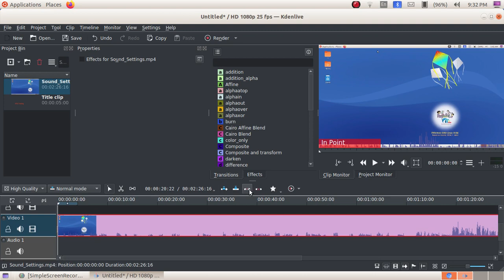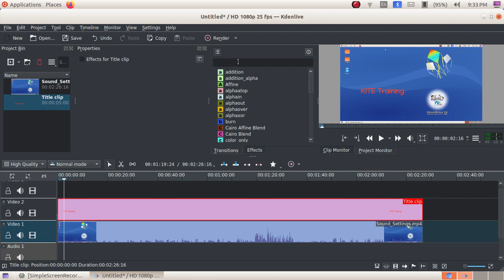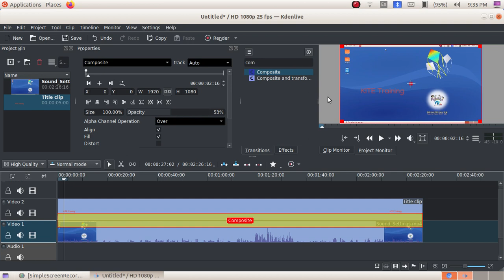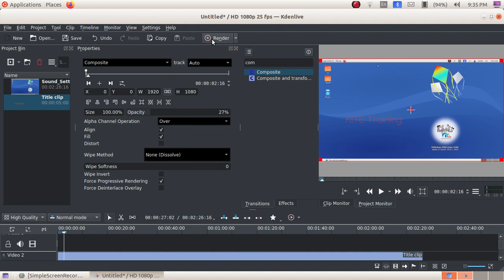To give Water Mark using KDENLive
We can give watermark in our video using KDENLive Software